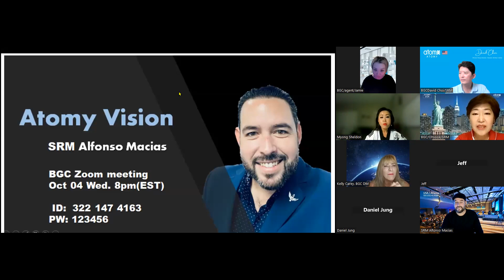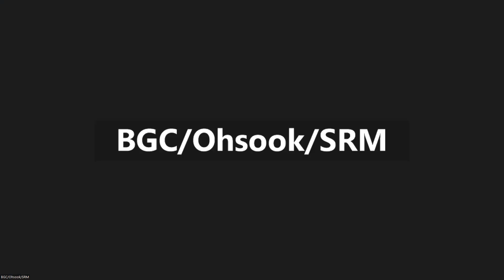OCT042023 BGC English Zoom meetingSRM Alfonso Macias